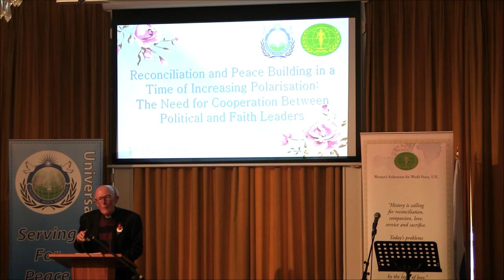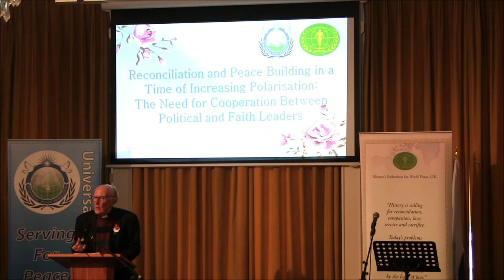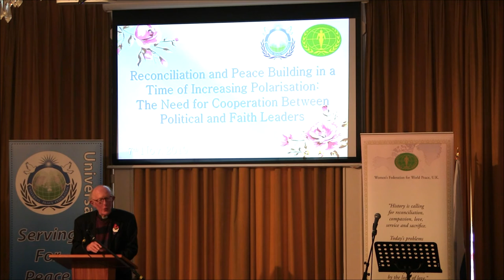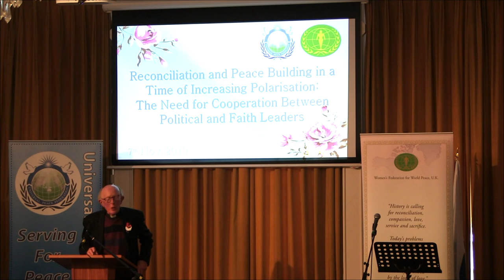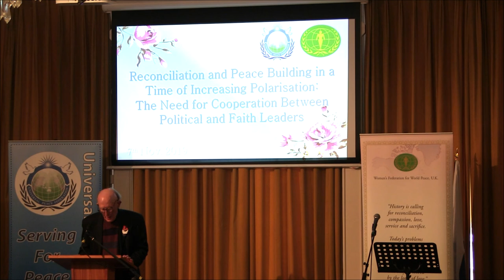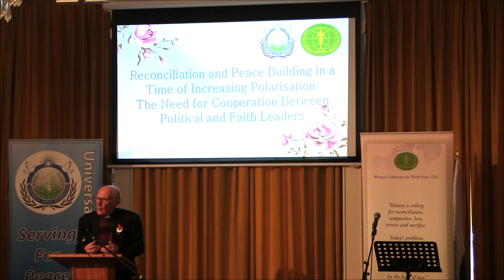Rev Dr Marcus Braybrooke: Reconciliation and Peacemaking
Rev Dr Marcus Braybrooke: Co-Founder of the Three Faiths Forum. He is a retired Anglican parish priest, living near Oxford, England. He has been involved in interfaith work for over fifty years, joined World Congress of Faiths  in 1964 and has served as Hon. Secretary, Editor, Chairperson and now, as Joint President. He was Executive Director of the Council of Christians and Jews from 1984-8, and is a Co-Founder of the Faith and Belief Forum(formerly the Three Faiths Forum), Patron of the International Interfaith Centre at Oxford and a Peace Councillor. Author of many books. Friend of Universal Peace Federation and preceding organisations since the 1980’s.